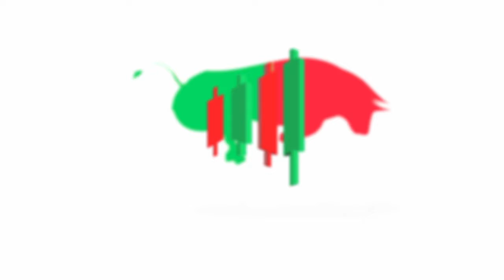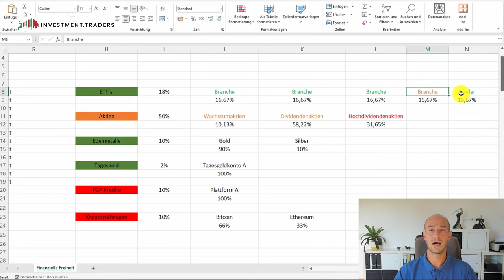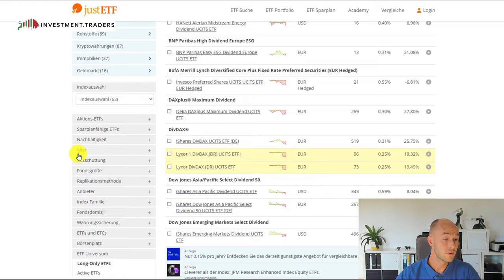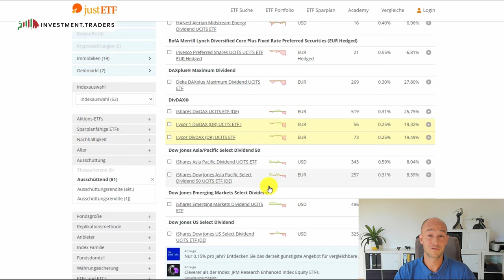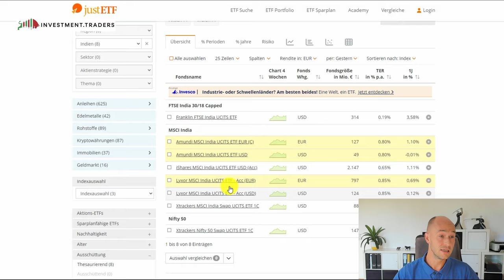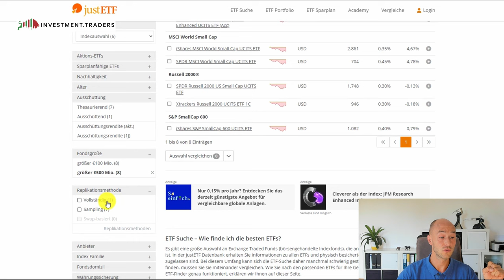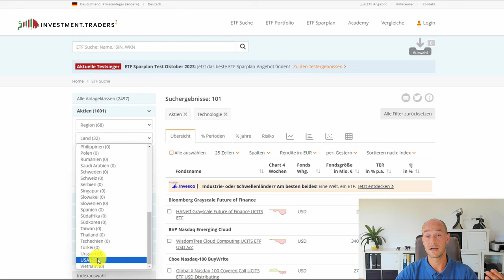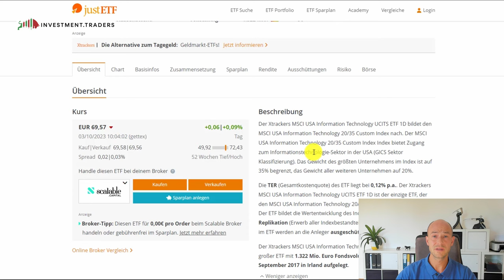#71 Vermögensaufbau mit ETFs - So baust du dir ein perfektes Depot mit der Core-Satellite-Strategie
Da ist es: das einzige Video, was du jemals zum Thema Vermögensaufbau mit ETFs anschauen musst. So baust du dir ein perfektes Depot mit der Core-Satellite-Strategie.